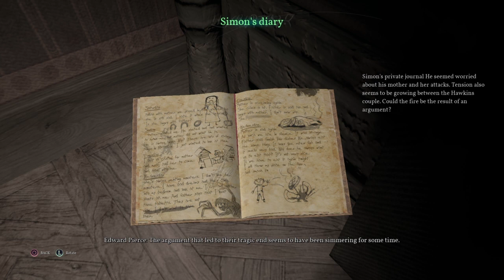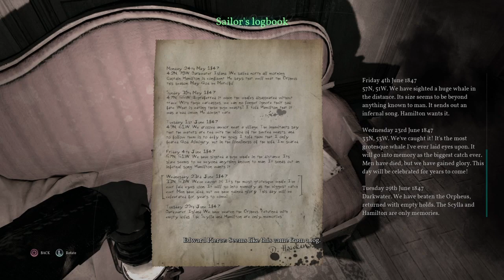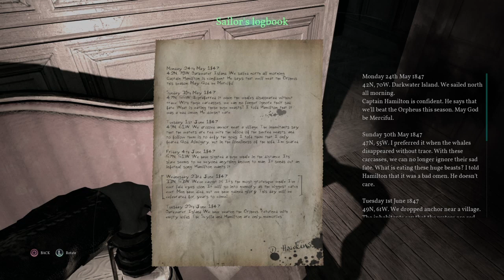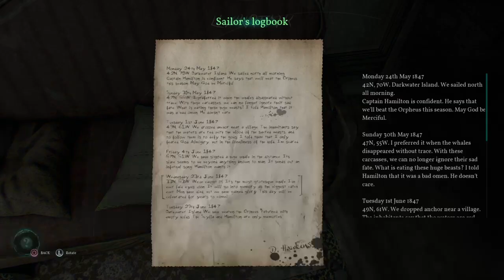Spooktober: Call of Cthulhu Playthrough: Episode 3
So, there was something in the doorway. Could make out a glowing face, shoulders and an arm.